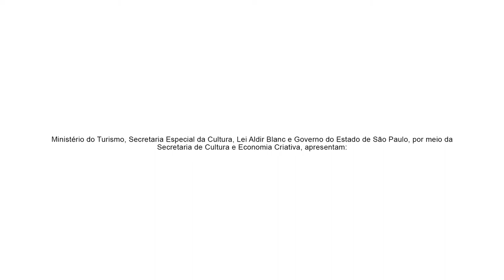Enfim e pelo início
Direção e dramaturgia: Chris Ubach
Atriz criadora: Luana Tanaka
Realização: Luiza Braga
Este projeto foi premiado pelo PROAC LAB, do governo do estado de São Paulo, através da Lei Aldir Blanc.